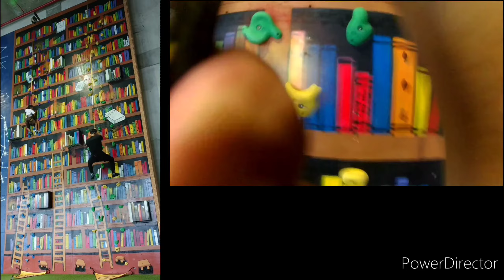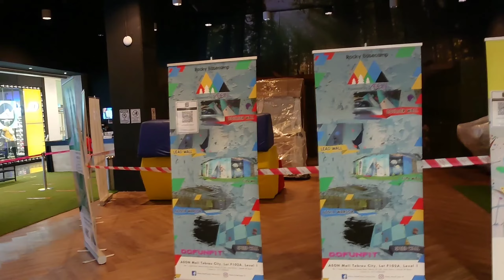Beginner's guide to rock climbing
Here's how to do rock climbing. I had a session at the Rocky Basecamp Aeon Tebrau Rocky Basecamp AEON Mall Tebrau City
Level 1, Lot F102A, Taman Desa Tebrau, 81100 Johor Bahru, Johor
At RM 33 for a session of 2 hours is a good bargain, and with the proper techniques you could finish all the colorful walls within the session.